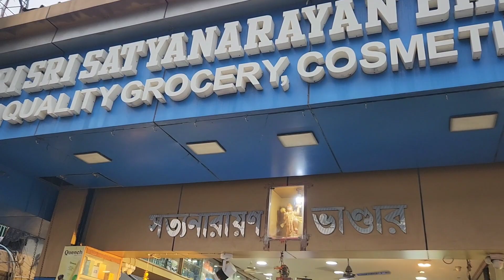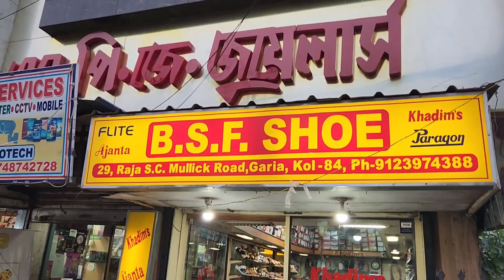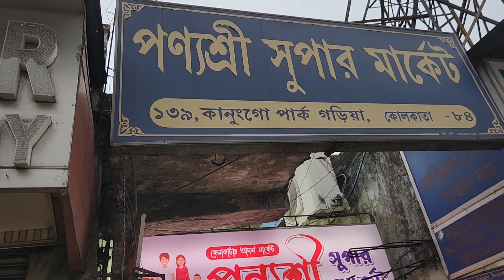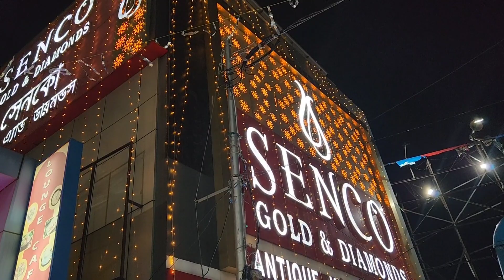visits Garia for sketching